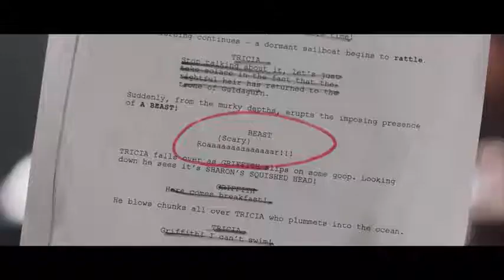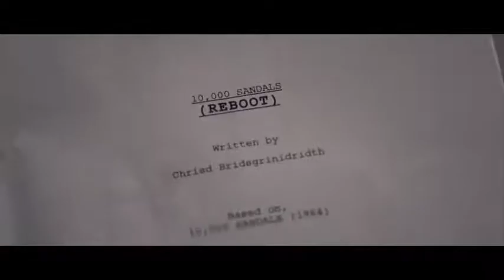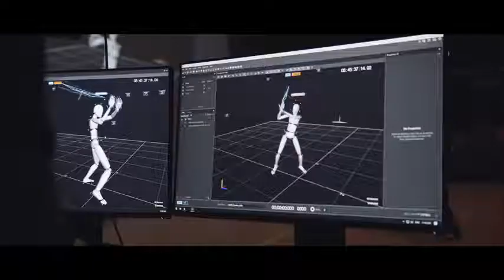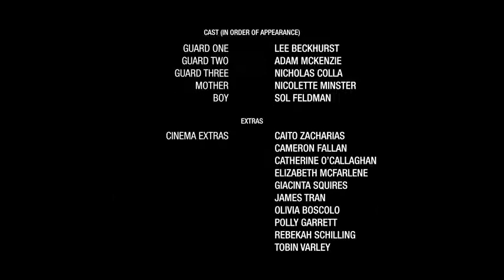REBOOTED | Short Film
It’s not easy for a movie-star to age - especially when you’re a stop motion animated skeleton monster.
Phil, once a terrifying villain of the silver-screen, struggles to find work in modern Hollywood due to being an out-of-date special effect.

Written and Directed by Michael Shanks
Produced by Chris Hocking, Nicholas Colla, LateNite Films

Supported by Screen Australia and YouTube through the Skip Ahead Initiative